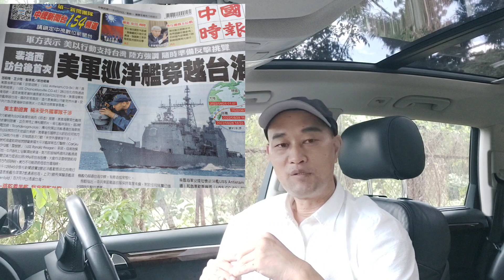대만 선진국 절대 불가능한 이유?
대만이 절대 선진국으로 갈 수 없는 이유를 말씀 드립니다. 말씀 드리는 부분이 개선 된다면 선진국 반열에 올라설 가능성이 높습니다.